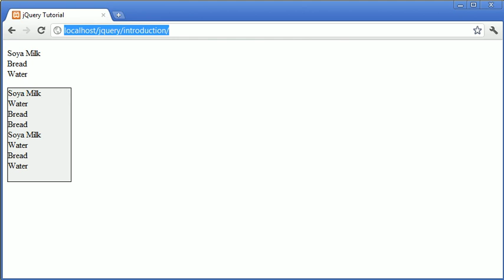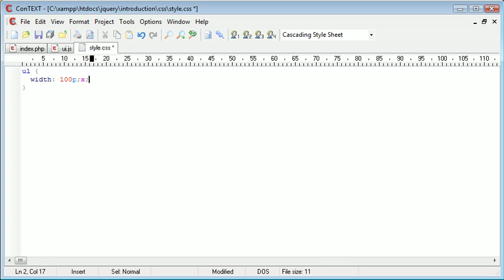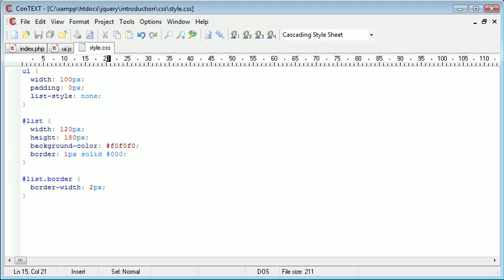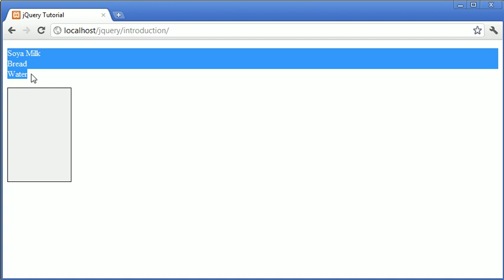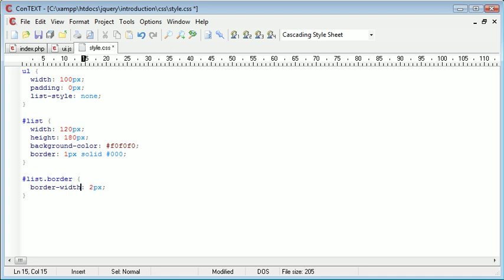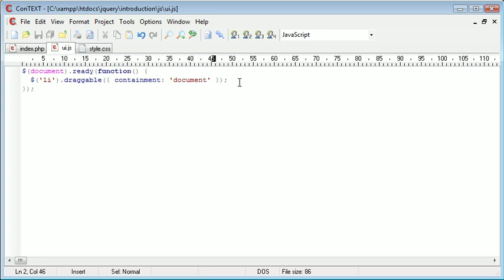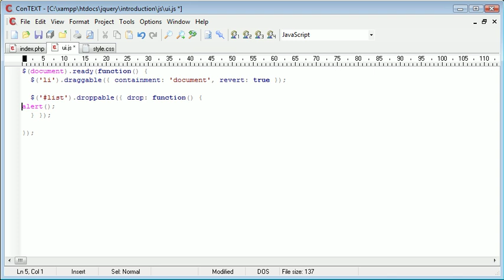jQuery Tutorial - 166 - Drag and Drop Lists